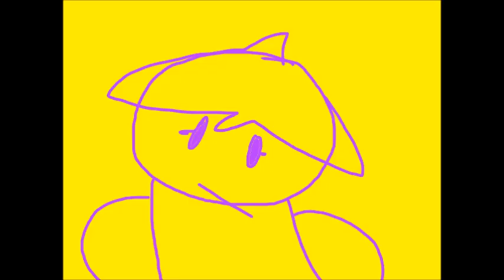syrup-head hanna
i would like to recommend that you NOT do the drugs
this was for a school project idc if you do drugs tho